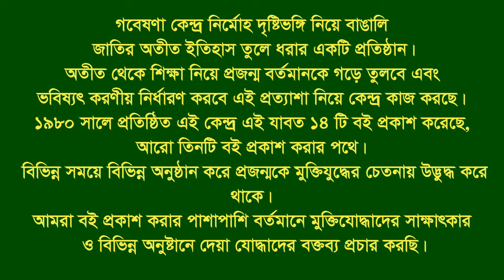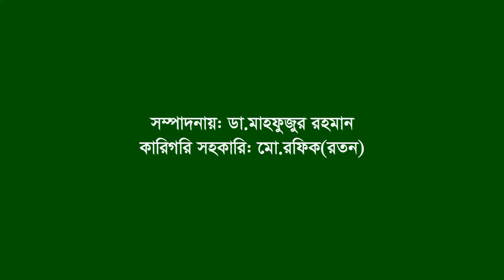Interview of Col(Rtd) Ziauddin Ahmed.Biruttam. CTG. Z force Regiment Commander.